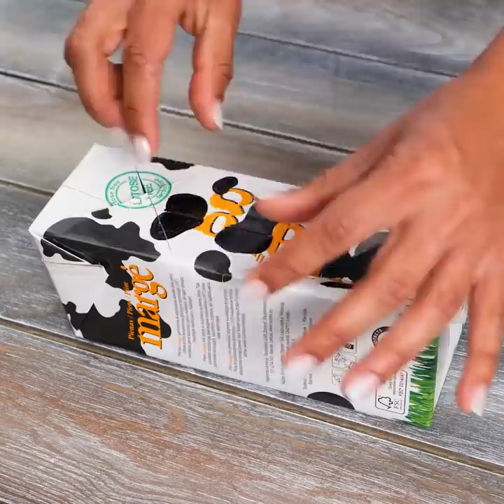RECYCLE EVERYTHING WITH THESE SMART IDEAS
Timestamps:
0:08 Barrel idea
1:50 Sponge idea
4:19 Frame repair
7:12 Toy idea
11:01 Coffee candle